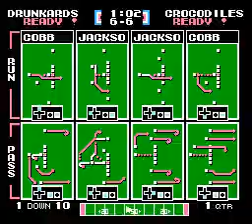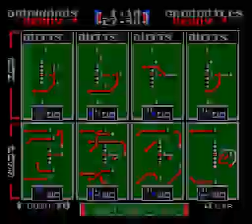CHD vs CROC LB2